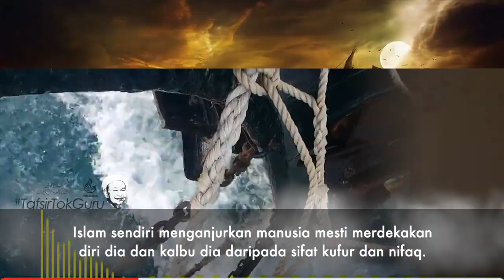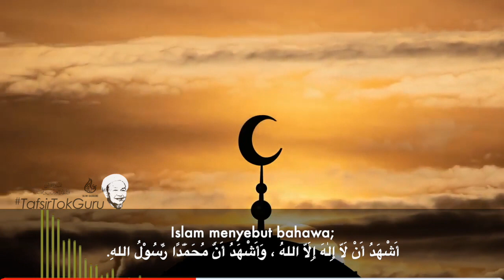TafsirTokGuru: Merdeka Yang Sebenar | Nik Abdul Aziz Nik Mat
TafsirTokGuru: MERDEKA YANG SEBENAR

31 Ogos setiap tahun kita akan menyambut Hari Kemerdekaan.

Benarkah kita sudah mereka?

Islam itu lambang kemerdekaan seorang manusia apabila mengucapkan dua kalimah syahadah.

Ikuti penerangan Almarhum Tuan Guru Nik Abdul Aziz Nik Mat tentang kemerdekaan yang sebenar dalam Islam.

Selamat Menyambut Hari Kebangsaan daripada TafsirTokGuru.

Dapatkan Tafsir Al-Quran Tok Guru Nik Abdul Aziz Nik Mat Dipasaran.
Terbitan 'Alim Rabbani